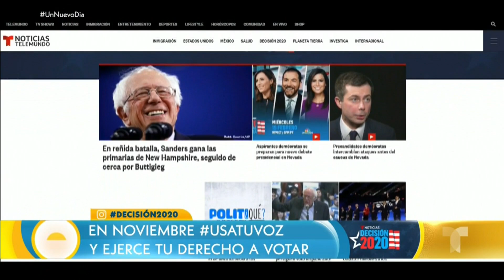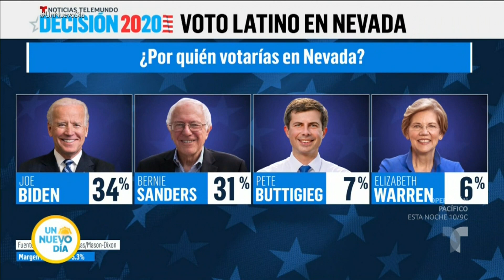Decisión 2020, así puede seguir la información electoral en las plataformas | Noticias Telemundo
Video oficial de Noticias Telemundo. La carrera electoral para llegar a la Casa Blanca ya ha comenzado y en Telemundo queremos que ejerza su derecho a votar con toda la información necesaria a la mano. Decisión 2020 forma parte del compromiso de nuestra cadena para mantener el foco de atención en todo lo que afecta a la comunidad latina.